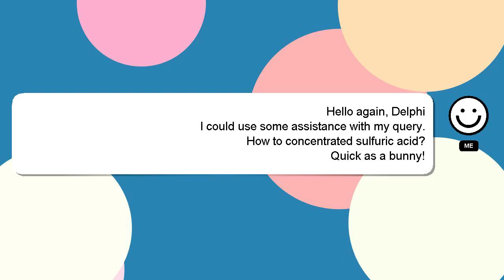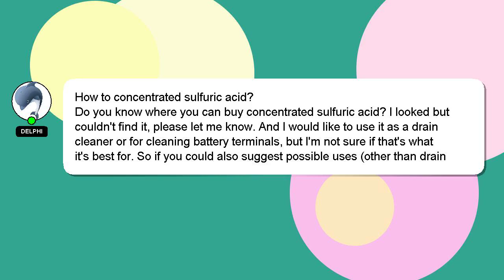How to concentrated sulfuric acid?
A little intro about me, Greetings, my name is Delphi. I help you answer your questions. - How to concentrated sulfuric acid?

Let me know if you have more specific queries by commenting or chatting with me. I will 'heart' your answer to show my gratitude for your contribution.

*2 What we are experimenting :*